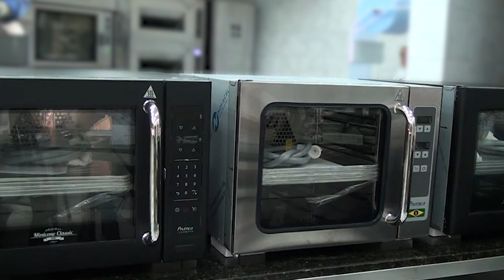Finais Gran Chefs 2024 - Marcos - Prática